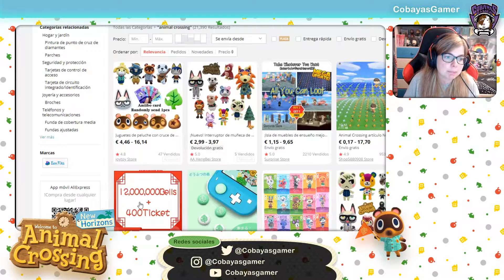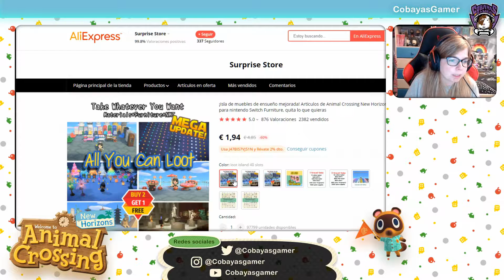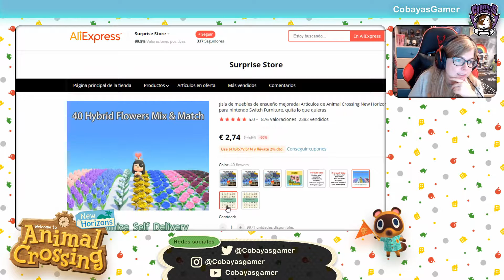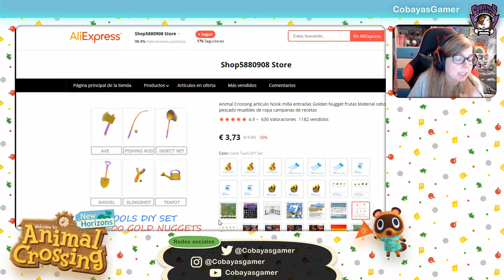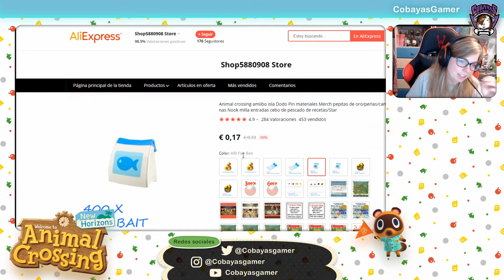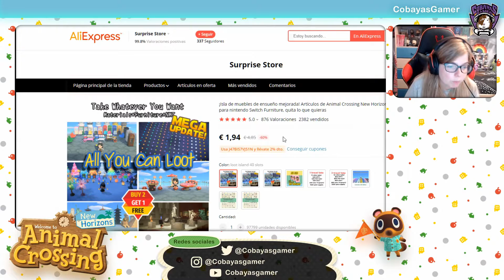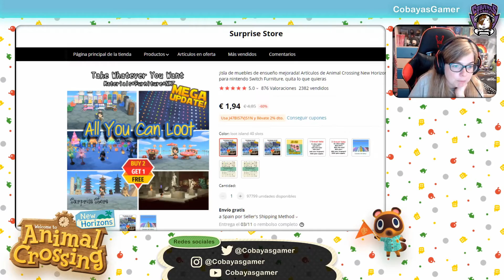¿Comprar OBJETOS de Animal Crossing New Horizons por ALIEXPRESS? ¿TIMO? Parte 1 | CobayasGamer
Hoy os hablo de vendedores que existen en aliexpres que nos venden objetos de animal crossing new horizons por aliexpress.

✉️ CONTACTO ✉️